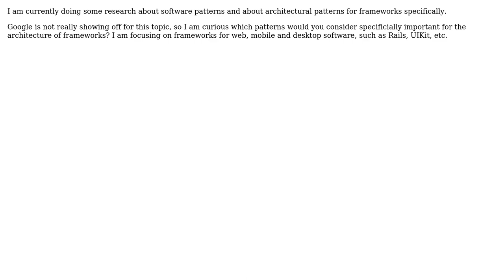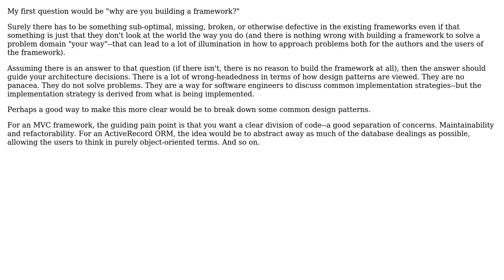Software Engineering: Software patterns for frameworks (2 Solutions!!)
Software Engineering: Software patterns for frameworks

With thanks & praise to God, and with thanks to the many people who have made this project possible! | Content (except music & images) licensed under CC BY-SA | Music | Images & others | With thanks to user Michael user Heinrich user Caleb and the Stack Exchange Network Trademarks are property of their respective owners. You are responsible for your own actions.